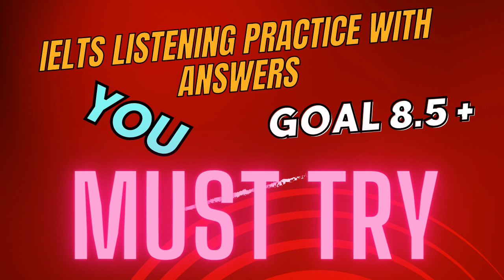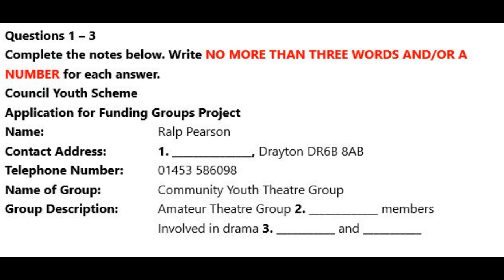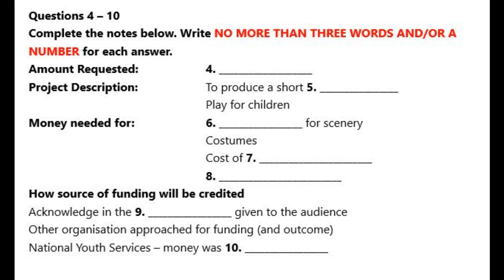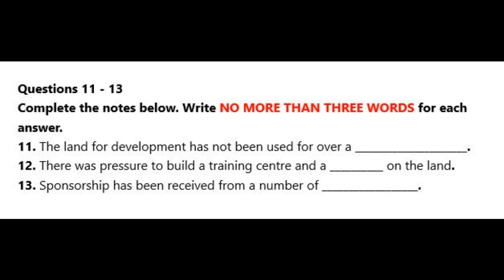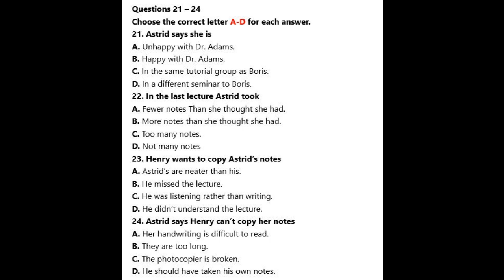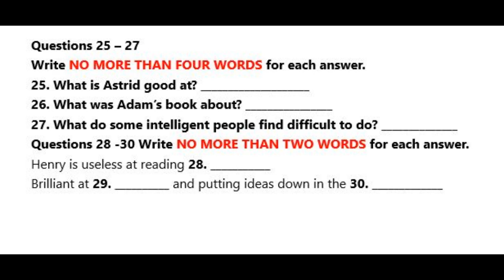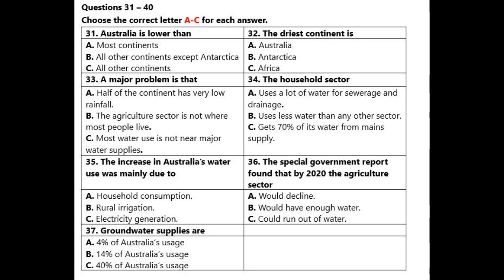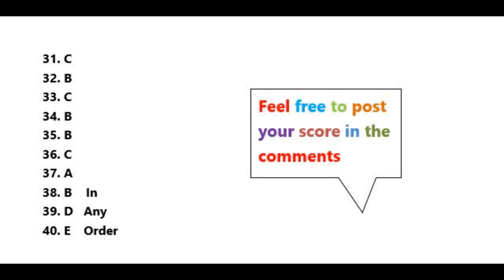IELTS Listening Practice Test 41 With Answers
Music Credits